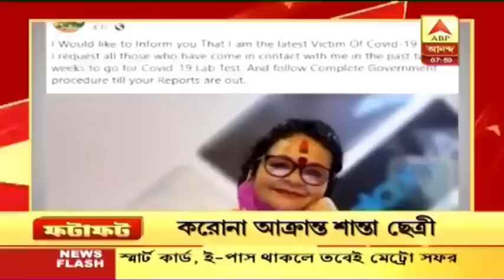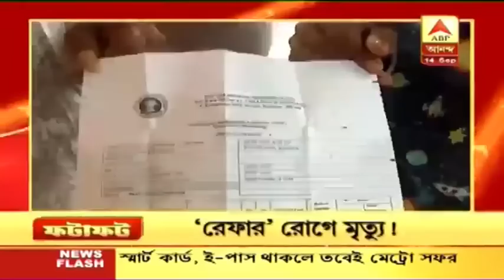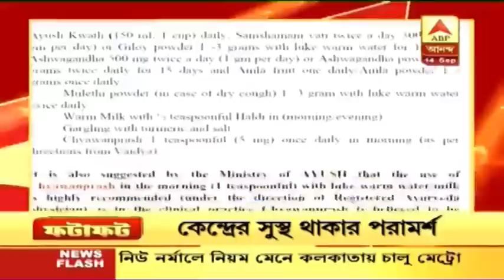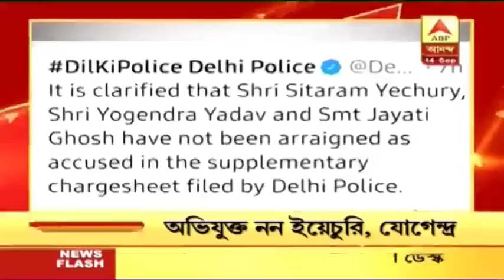ফটাফট: মহারাষ্ট্রের রাজ্যপালের সঙ্গে সাক্ষাৎ কঙ্গনার, আজ খুলল সংসদ